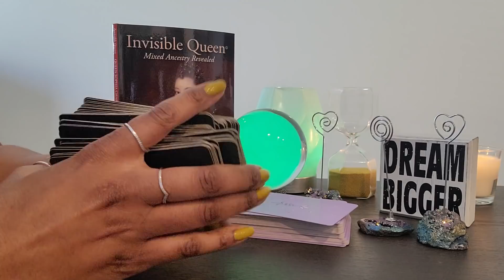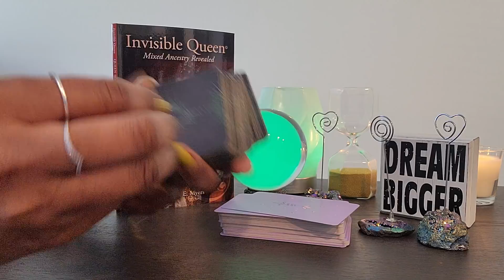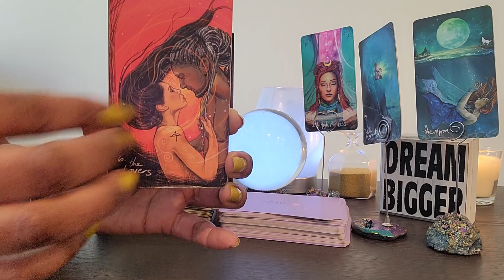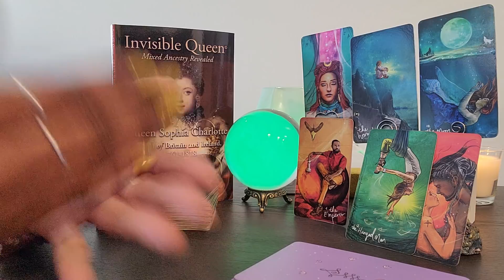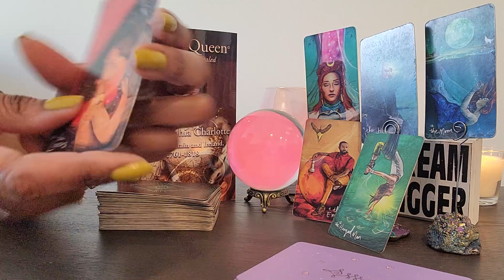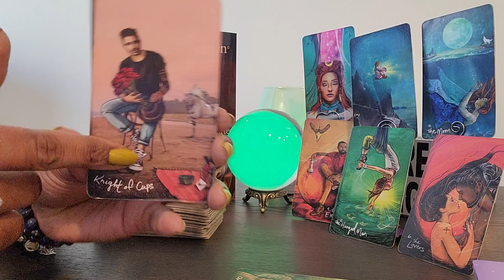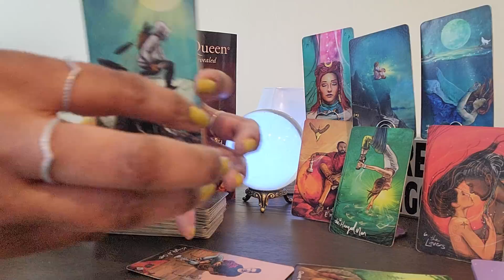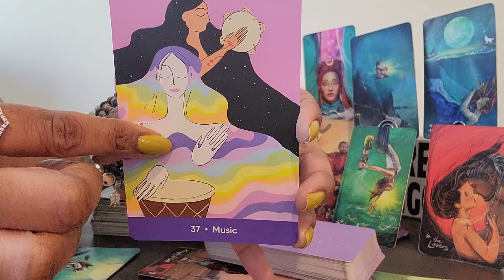Aquarius: SPRING FORWARD & #66: Its the perfect SPIRITUAL SOUND OF MUSIC when U listen then act!